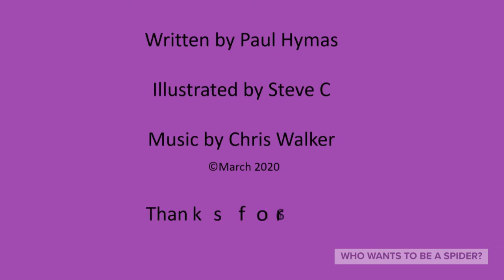Who Wants to be a Spider?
Gotta love a spider :)